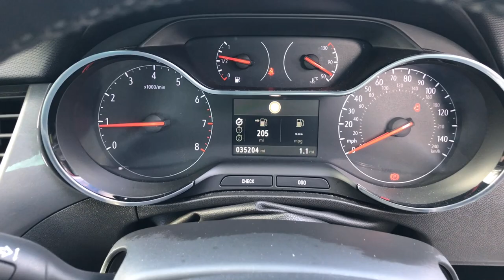Vauxhall Crossland 1.2 Elite Nav Euro 6 (s/s) 5dr - DN21 XWT